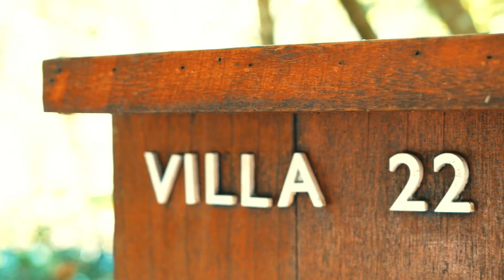Maldives - Park Hyatt Hadahaa - Part 1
We had awesome time at Park Hyatt Hadahaa.

My GEAR:
Panasonic GX85
GoPro 5